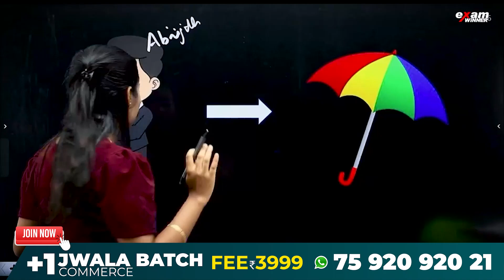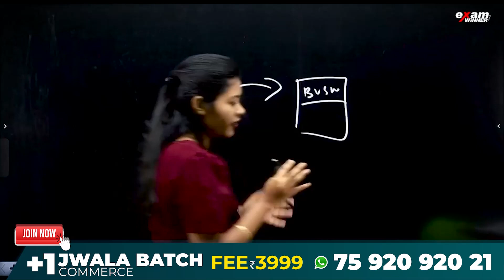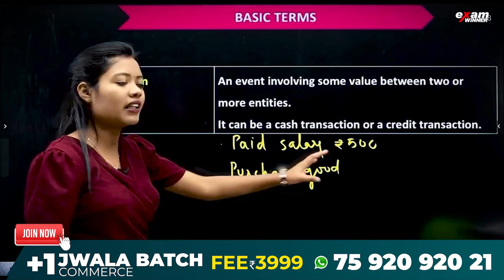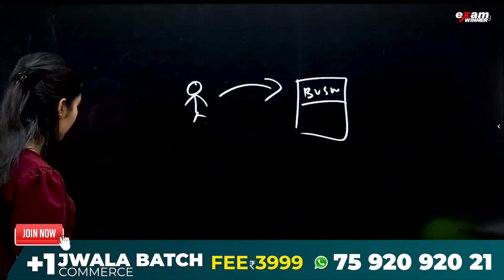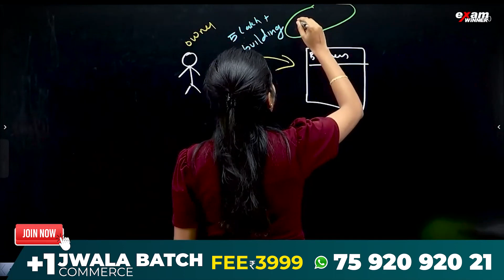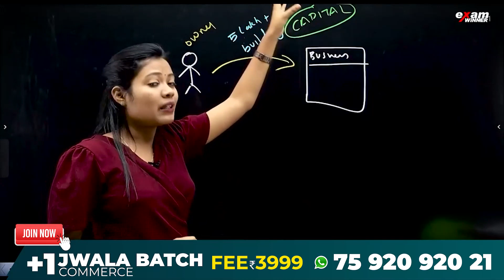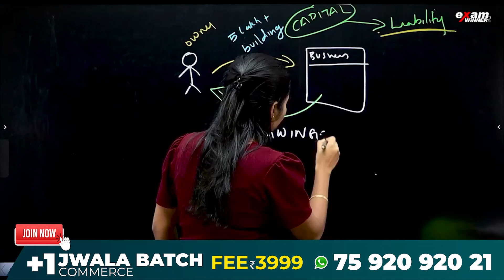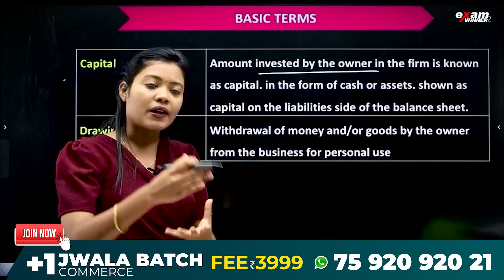11 Accountancy Christmas Exam | Accounting Basic Terms | Introduction to Accounting | Exam Winner +1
"📘 Welcome to Exam Winner! 🌐 In our latest tutorial, ""Plus One Accountancy | Introduction to Accounting | Chapter 1 | Exam Winner,"" we embark on a journey through the fundamental principles of accounting. Whether you're a Plus One student navigating the intricacies of coursework or someone curious about the basics of accounting, this video is tailored to simplify the Introduction to Accounting, providing clear insights for success in Plus One Accountancy.

📖 Chapter 1 is a crucial exploration into the foundational aspects of accounting theory, and our expert instructors at Exam Winner are here to demystify these concepts. Through this tutorial, we break down the complexities, ensuring you not only understand the theory but also gain practical insights that will prove invaluable in your studies. This video is more than just an educational resource; it's your key to unlocking the principles that drive accounting practices."

🔥🔥🚶 🚶 To Join Exam Winner Plus One Commerce Batch 📱WhatsApp " Hi " to 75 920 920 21

💥 +1 Commerce Jwala  Batch Details 💥